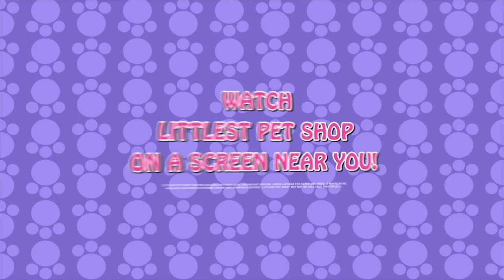Zoe Trent littlest pet shop - hearty time